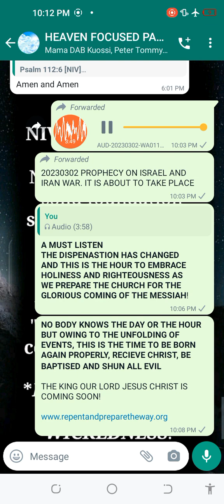DREADFUL NUCLEAR WAR BETWEEN ISRAEL AND IRAN COMING❗